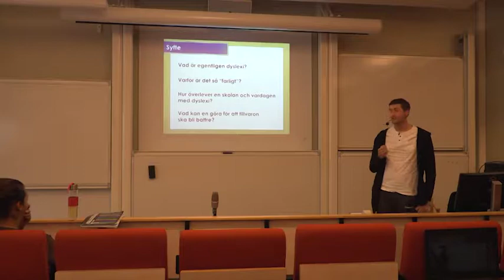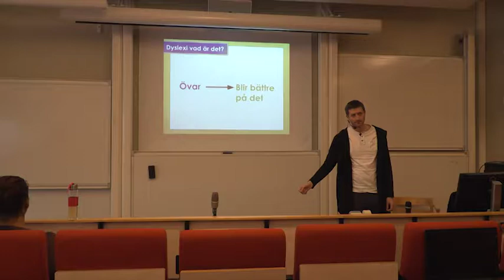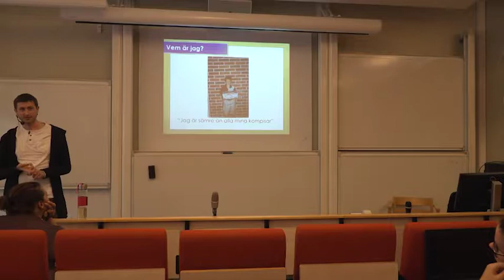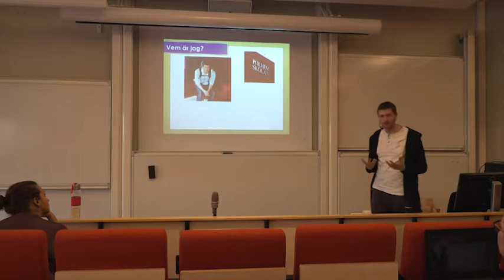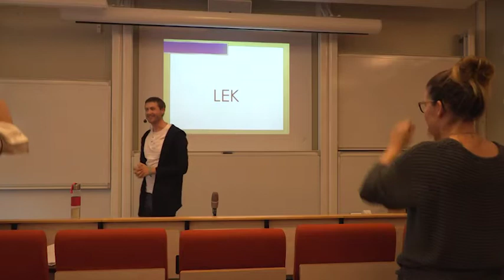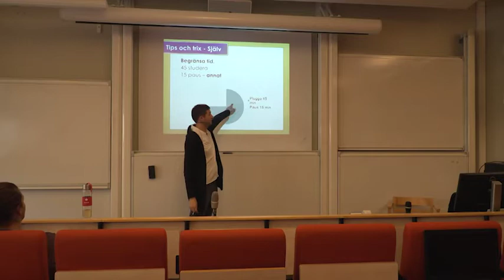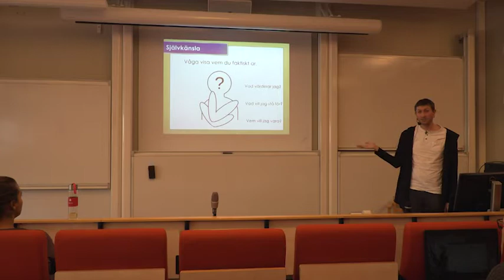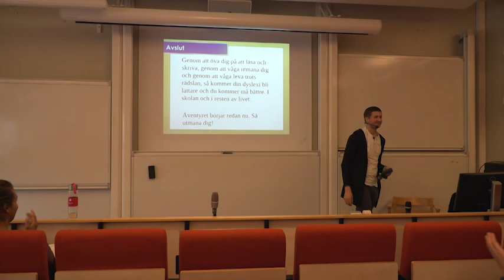Hur överlever man med dyslexi?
En föreläsning med Olle Claesson